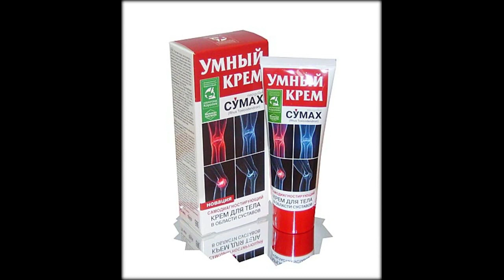Крем воск здоров для суставов отзывы врачей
- уникальный интернет-магазин. Купите крем для суставов по выгодным условиям.